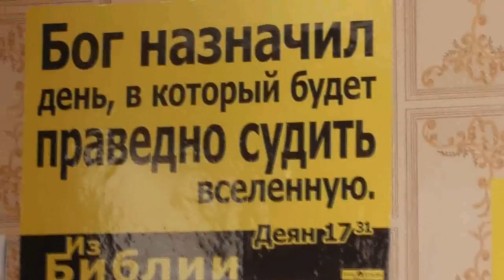Старообрядцы скрывают всё и в том числе - Божие. 29. 06. 2017